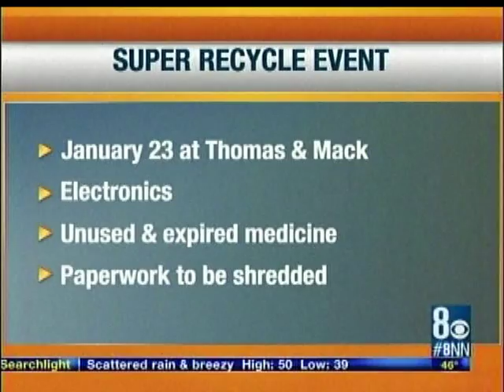1-7-16 5AM KLAS - SUPER RECYCLE EVENT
1-7-16 5AM KLAS - SUPER RECYCLE EVENT